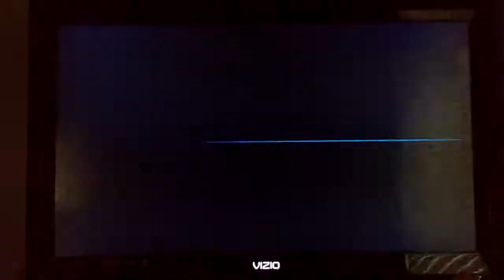Super Smash Bros. Ultimate Link (CPU) VS. Peach (CPU)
Requested by hero the Inkling.